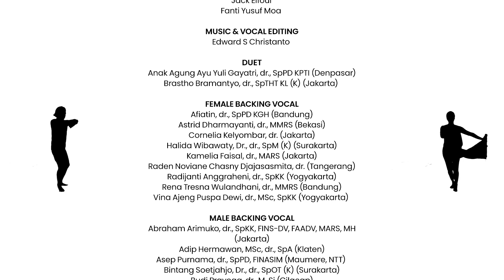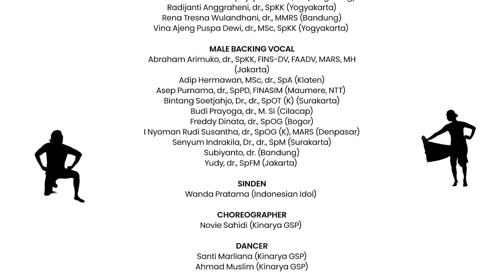Doc Voices - Il Mondo (Cover Song)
Lagu Il Mondo yang dipopulerkan pertama kali oleh Jimmy Fontana pada tahun 1965, telah dinyanyikan oleh banyak penyanyi terkenal dan menjadi musik dalam beberapa film. Patrizio Buanne, penyanyi bariton Italia merelease ulang dengan iringan orkestra sehingga terdengar megah.
Doc Voices, kelompok vokal dokter Indonesia, menyanyikan kembali lagu ini dengan memadukan musik etnik dan menghadirkan koreografi khusus yang ditarikan oleh penari senior Kinarya GSP.
Il Mondo, yang berarti "Dunia", dipilih untuk merenungi dunia kita yang sedang dirundung duka akibat pandemi dan menyemangati seluruh umat manusia, bahwa masih ada secercah harapan untuk menjadi pemenang dan kehidupan akan berlanjut kembali dengan penuh harapan dan cinta.